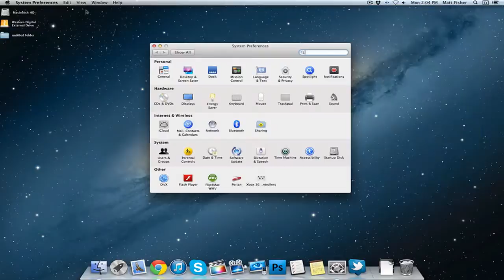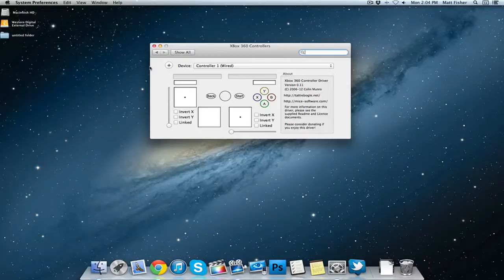Use Xbox 360 Controller On Mac